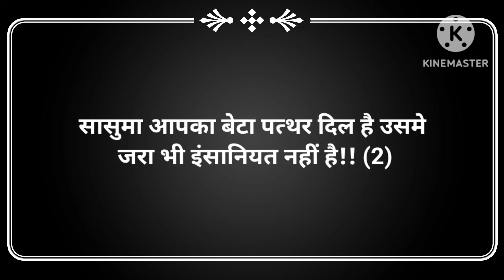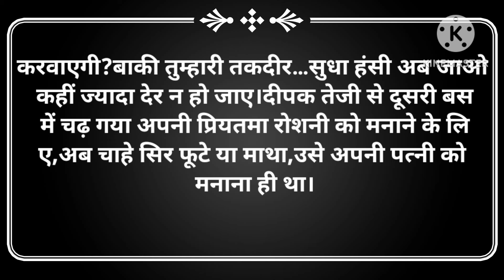Suvichar/सासुमा आपका बेटा पत्थर दिल है उसमे जरा भी इंसानियत नहीं है|moralstories/motivationalstory